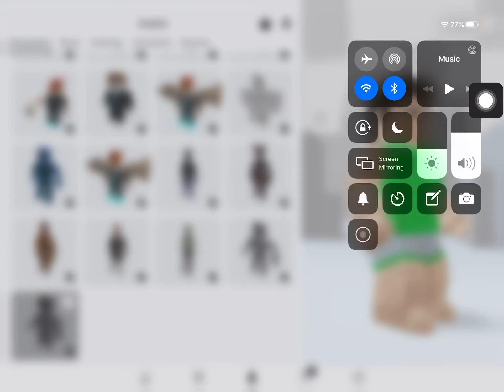My avatar evelotion